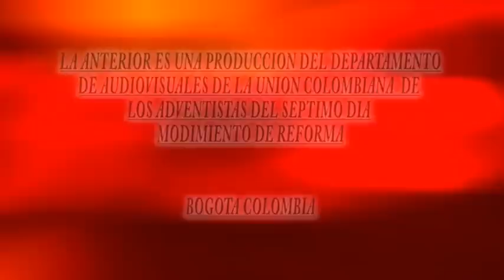El Cuarto Angel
Apocalipsis 18 habla sobre otro ángel, que une su voz a la de los tres ángeles mencionados en el capítulo 14. ¿Es este ángel un movimiento también? ¿Quién está representado por este ángel? ¿Habla el Espíritu de Profecía sobre este importante asunto?